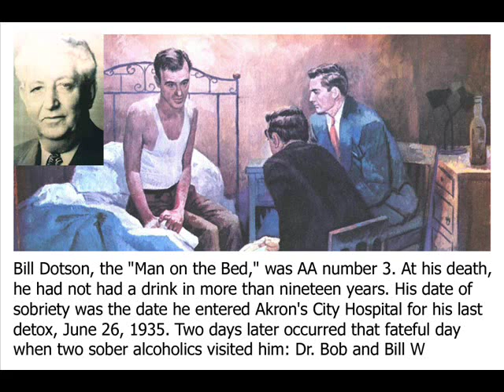AA #3 --- Bill D. --- Canton Ohio 1951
AA number three  --- Bill D. --- Canton Ohio 1951

STEP 1
unmanageable.

STEP 3
Him.

STEP 6
of character.

STEP 7
Humbly asked Him to remove
our shortcomings.

STEP 8
them all.

STEP 12
our affairs.

SURRENDER
SHARING
AMENDS
GUIDANCE

HONESTY
PURITY
UNSELFISHNESS
LOVE

TRUST GOD
CLEAN HOUSE
HELP OTHERS

Alcoholics Anonymous,
Chapter 5,
How it works,
AA,
Dr Bob,
Bill W,
Big Book,
12 Steps,
RECOVERED,
Powerless,
1st Step Experience,
Craving,
Desire,
Real Alcoholic,
Easy Does It,
4 Absolutes,
Honesty,
Purity,
Unselfishness,
Love,
Keep Coming Back,
Clarence Snyder,
AA Cleveland,
Akron Ohio,
Founders',
Serenity,
Amazing Grace,
The Doctor's Opinion,
Dr Silkworth,
drunk,
sober,
How it works,
Big Book,
12 Steps,
1st Step Experience,
Alcoholic,
Easy Does it,
Absolutes,
aa meetings,
sobriety,
aa speaker,
oxford group,
miracle,
peace,
serenity,
fellowship,